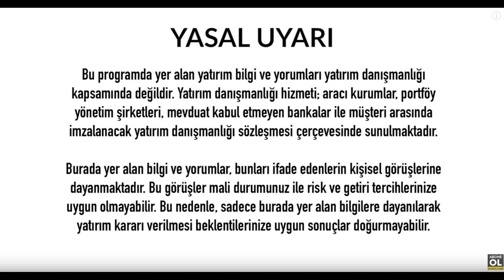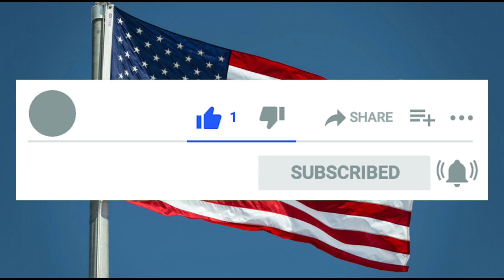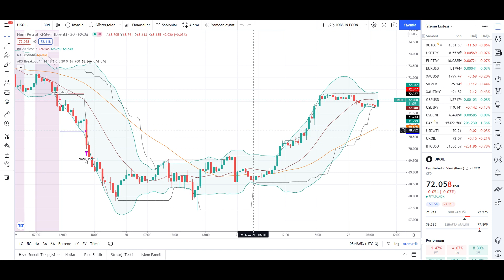DOLAR YORUMLARI ONS ALTIN YORUMU GRAM ALTIN YORUM SON DAKİKA ANALİZ EKONOMİ HABERLERİ NE OLUR - 873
00:00 Dünya Para Piyasaları
00:25 ABD Ekonomisi - Tokyo Olimpiyatları
04:56 Dolar Tl Analizi Yorumu
06:14 Euro Tl Analizi Yorumu
07:16 Ons Altın Analizi Yorumu
08:13 Gram Altın Analizi Yorumu
09:00 Euro Dolar Analizi
10:05 Brent Petrol

İyi Seyirler .